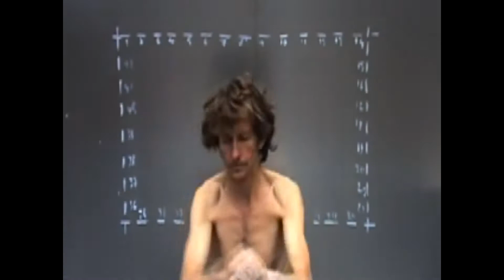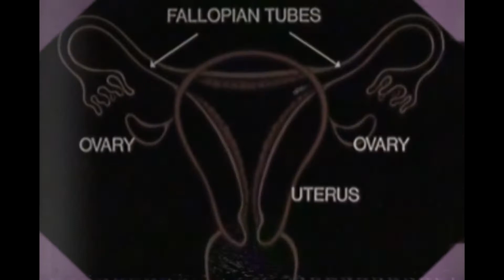zuka - PUPP3TS 0F H3LL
footages from playlist by: The Velvet Carpet

Olivier de Sagazan